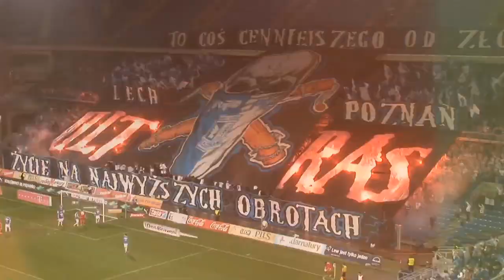PiknikTV, relacje+ 19-20.10.2013 (niższe ligi)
1:07 Flota - GKS Tychy
1:28 Miedź - Chojniczanka
2:02 Sandecja- Stomil
2:40 GKS Katowice - Olimpia
3:40 Wisła - GKS Bełchatów
4:22 Błękitni - Raków
4:57 Warta - Ostrovia
5:27 Radomiak - Olimpia
6:36 Limanovia - Stal
7:11 Stilon - Promień
8:56 Hutnik - Granat
9:33 Elana - Lech II

ultrafanatic.pl

Muzyka: POPEK MONSTER FEAT HIJACK, PORCHY, CHRONIK - "PAIN BE MY GUEST"